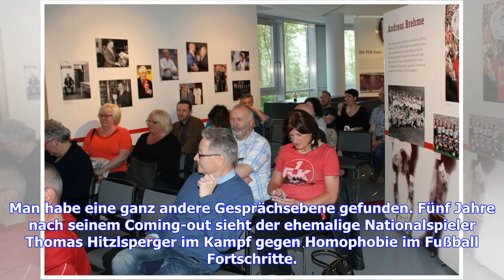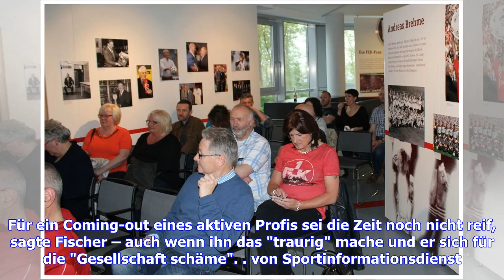Gegen Homophobie: Thomas Hitzlsperger sieht Fußball auf gutem Weg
Sie sind hier: 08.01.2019 / 00:08 Uhr - von Sportinformationsdienst / Lesedauer: 2 Minuten vergrößernverkleinern Thomas Hitzlsperger lobt den Weg des Fußballs im Kampf gegen Homophobie © Getty Images Thomas Hitzlsperger ist erfreut über den Weg des Fußballs im Kampf gegen Homophobie. Man habe eine ganz andere Gesprächsebene gefunden. Fünf Jahre nach seinem Coming-out sieht der ehemalige Nationalspieler Thomas Hitzlsperger im Kampf gegen Homophobie im Fußball Fortschritte. Das Thema sexuelle Viel...